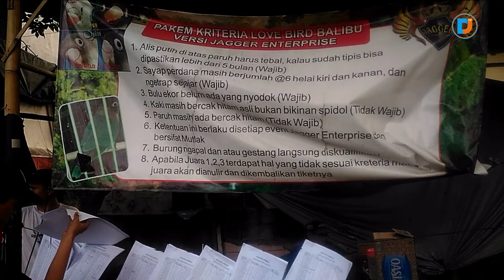KICAU MANIA TERUS PUASKAN DIRI DENGAN ANEKA PRESTASI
lomba latihan bersama dan latihan prestasi bagi para kicau mania